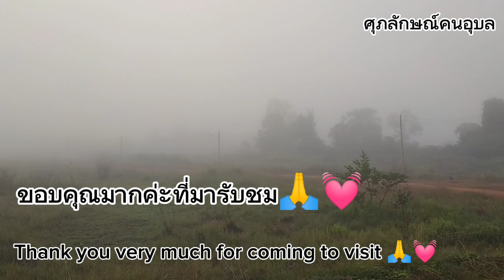พาชม วิวบรรยากาศยามเช้า สดชื่นมากค่ะ